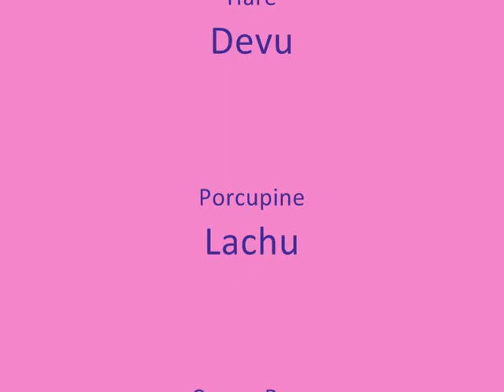apple pazham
This short movie apple pazham is based on the short story apple fruit by Suteev, the Russian writer and illustrator who filled colour and fancies in child minds.